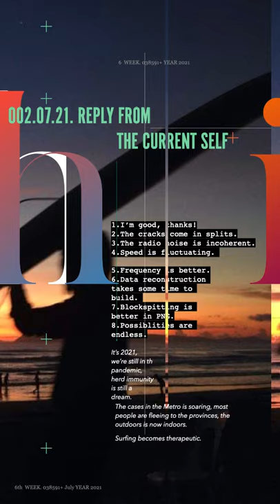A Message From The New World, From Your Future Self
A visual exploration on the future of glitch typography
Artist's Name: Mario Serrano
Size: 30" x 60"
Medium: Digital Artwork
Year: 2021

"Time travel may be possible, but it is not practical" - Stephen Hawking, Physicist

"Use the glitch as an exoskeleton of progress" - Rosa Menkman, Author and Artist
In August of 2018, Sue De Bievre, CEO of Beany, (a group of game changing accountants using technology to reinvent business for small business start ups) gave a TED talk entitled “How Non-Binary Thinking can Change the World”, in it is a part where she spoke about Quantum Tunnelling at the atomic level, a ball of particles hitting a completely impenetrable layer, yet sometimes particles sail straight through the layer, in a slight path. The example she gave was a person throwing a ball against a concrete wall, ball bounces back after a couple of tries but with Quantum Tunnelling, it sails past through the wall into the garden. The artist relates this to Transmission Art through Quantum Tunnelling, of finding that slight path to transmit art and form, at the atomic level.
The artist, Mario Serrano, uses glitch art to investigate the 'slight path' that will open the 'cracks' to make the transmission of messages through time possible. The messages come from his future self, directly addressing his current self through databending, deconstruction and reconstruction of typography, shapes and images.

Trained in Branding, Design and Advertising, currently in the academe, and with an interest in cognitive psychology, Mario Serrano, through his 'time travels' across the globe,  explores the evolving states of human interaction through visual communication - immersive installation, graphic design, digital film and print marketing, paintings, drawings, prints and poetry. He is ranked #1 Creative Director in the Philippines by Adobo Magazine. His work on Climate Change and Plastic Waste has been recognized in Cannes Lions, Clio Awards, One Show, London International Awards, New York Festivals, Art Director's Club and Spikes Asia.